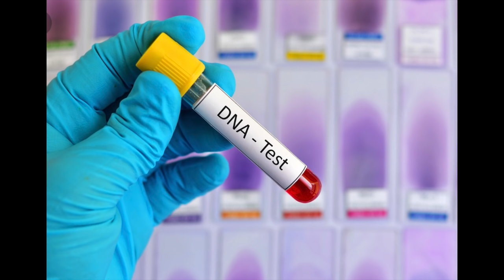"NEW BIGFOOT DOCUMENTARY" Bigfoot Odyssey episode 12 Sasquatch in Oklahoma - Mark Copeland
We want your encounters! If you’d like to join the Researchers Report Live to tell your story or want us narrate it for you, Bigfoot Odyssey and The Researchers Report are honored to have either.

If you'd like to come on as a live guests to share your encounter then please go to our and fill out our survey or contact Kerry at the number on the website home page.

Thank you to all that have the courage to put your story out there, it’s the most important contribution you can make to the Bigfoot community.